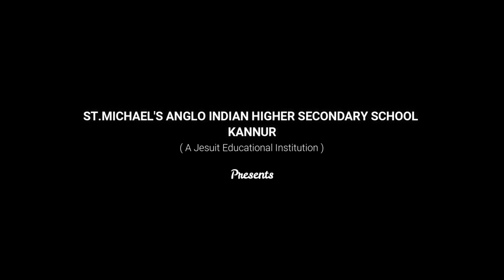Environment Day & Chipko Garden-St Michael's Anglo Indian Higher Secondary School Kannur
Environment Day Celebration & Chipko Garden-St Michael's Anglo Indian Higher Secondary School Kannur